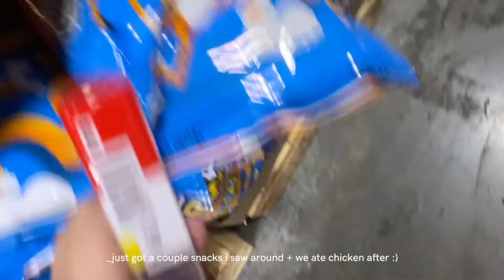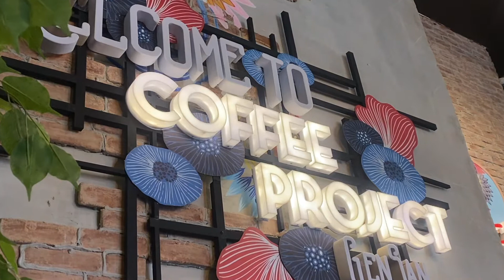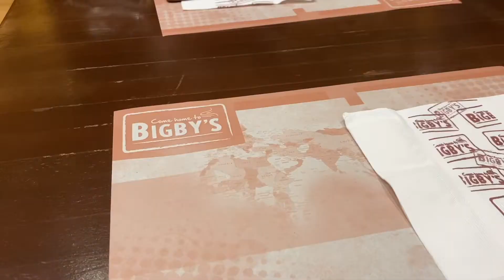busy days💨 || trip to gensan, driving practice, self care, etc.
jacob if u're reading this here's ur requested feature HAHA.
anyw, here's a few clips of my "productive" days from the month of june *and one from may that i forgot to include in last week's upload*. honestly if i'm not at home, in bed, then it is alr considered productive for me hah. ok but this is what the last few months of my life look like on repeat lols. hope u enjoy♡

audios used:
↳ bake a pie
↳ wine